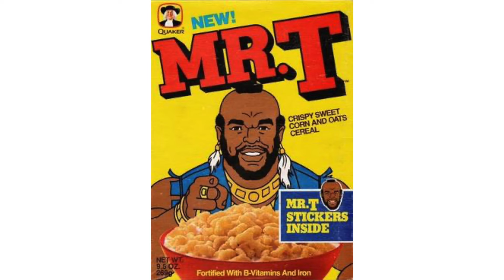Vin Proxima - Michael Chiklis After All (Official Video)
This channel has permission to use all original music featured in this video as Ghost Wolf Pirate Radio owns the copyrights.

Lyndon B. Johnson: Public Domain